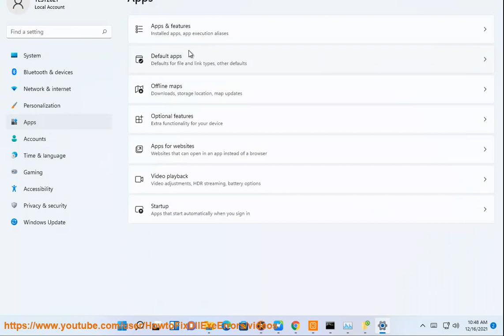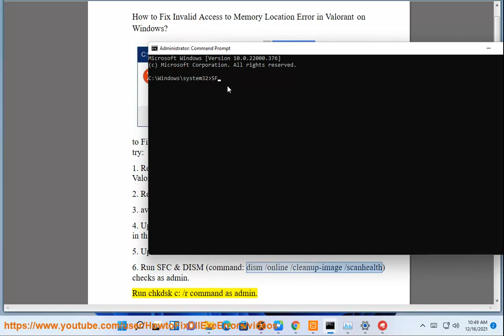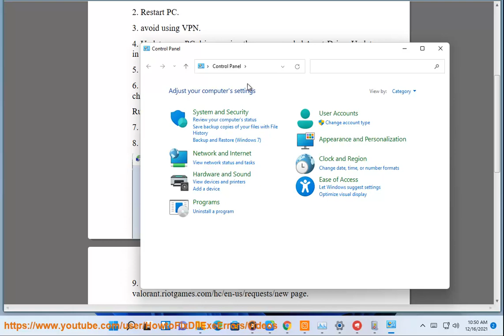Fix Invalid Access to Memory Location Error in Valorant on Windows 11/10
Here's how to Fix Invalid Access to Memory Location Error in Valorant on Windows 11/10. Run Avast Driver Updater@ to keep your device drivers up-to-date, easily & effectively.